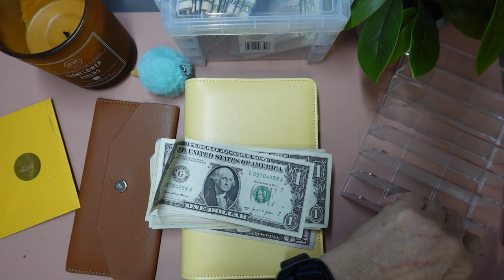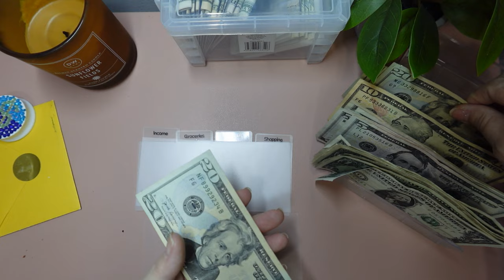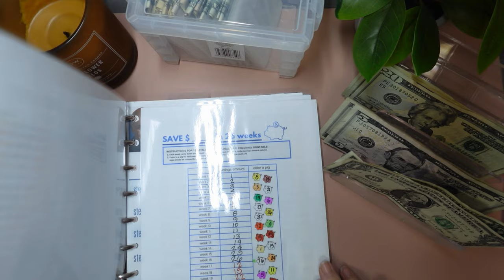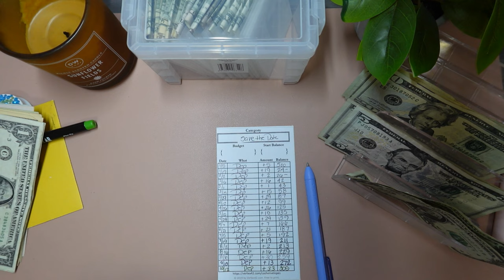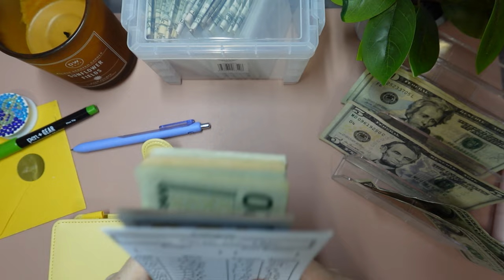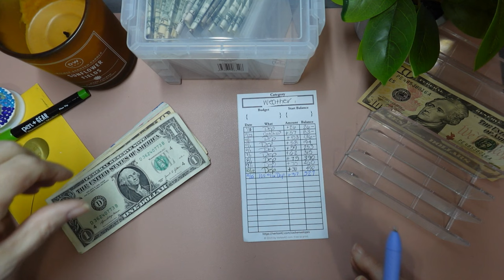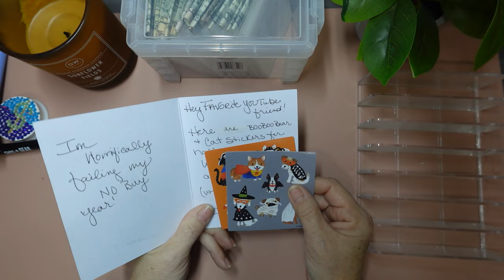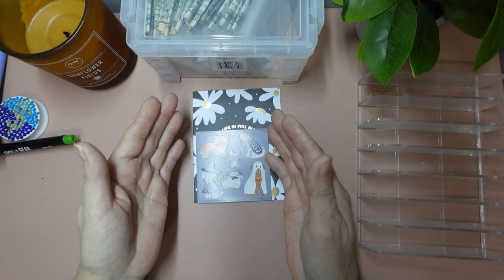CASH STUFFING: $213.00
Hi friends!
Tonight I am taking you through a cash stuffing of $213.00, It is not much, but over time it adds up! I hope you are inspired to start a savings envelope - just one, give it a try!